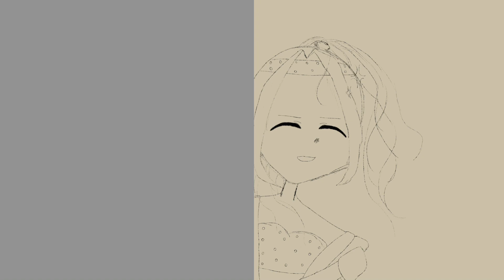Bad Boys Bread Bridge|Limited life animatic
Audio clips from Grian and Joel’s channel